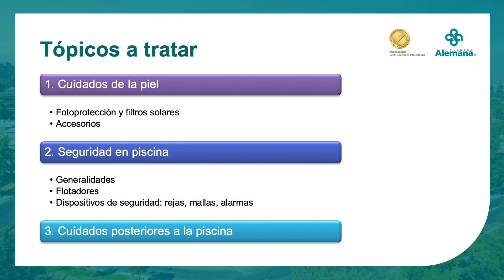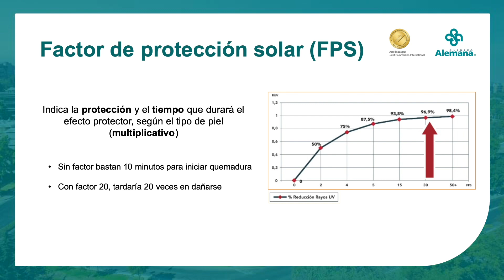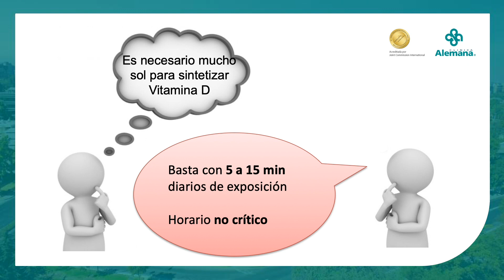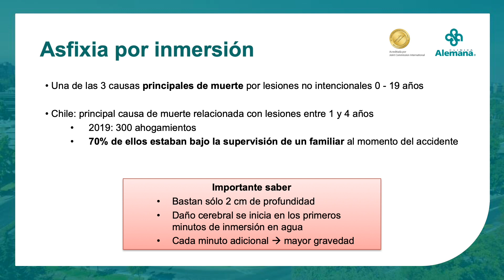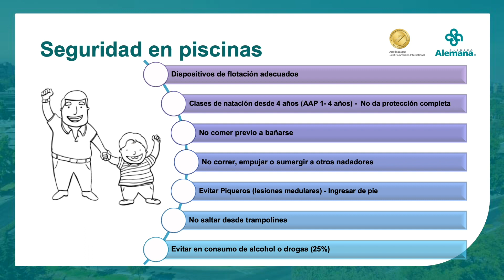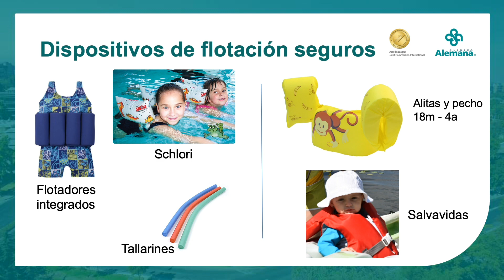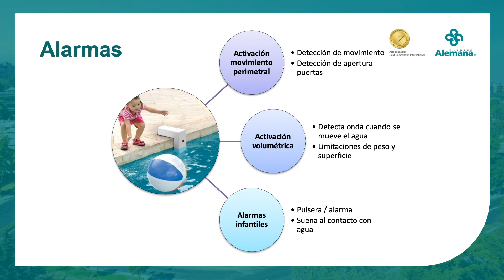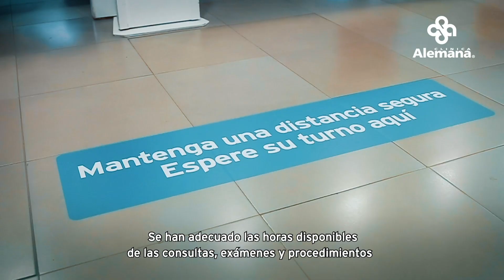Niños: Accidentes en el agua y efectos del sol - Clínica Alemana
En esta charla la Dra. Vinka Basic y Dra. Constanza Fuentes nos aclaran los mitos y realidades de los accidentes en el agua, así como también nos entregan consejos de prevención de caídas en las piscinas y prevención de quemaduras solares.